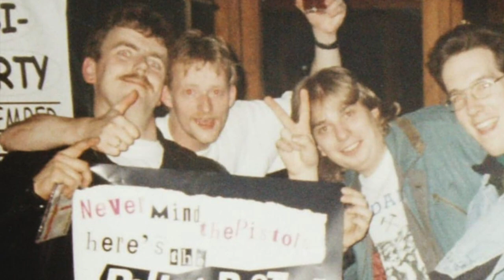The Bollock Brothers - Ahaus - The Unbrexit - Am 10.09.2022 - Dedicated to Uwe Lucas R.I.P